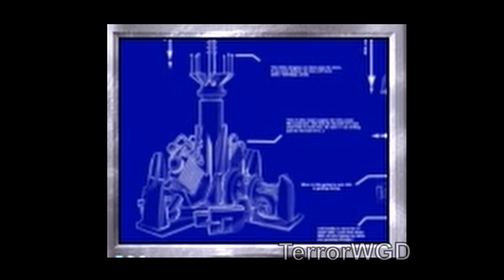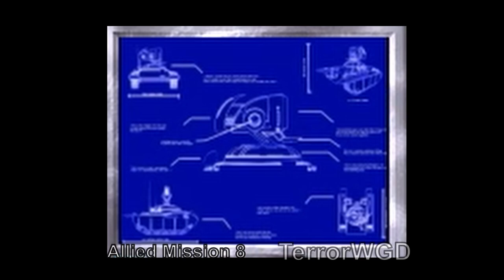Red Alert 2│All Allied│Side Bars & In Between Cinematics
⏱Time Stamps:
Intro 0:00
Allied Mission 1 0:12
Allied Mission 2 01:23
Allied Mission 3 01:38
Allied Mission 4 01:58
Nuke Strike Cinematic 02:53
Allied Mission 5 02:59
Allied Mission 6 03:21
Allied Mission 7 04:04
Allied Mission 8 04:12
Allied Mission 9 05:00
Allied Mission 10 05:13
Allied Mission 11 05:52
Allied Mission 12 07:06
Prism Tank Cinematic 07:43
Outro 08:10